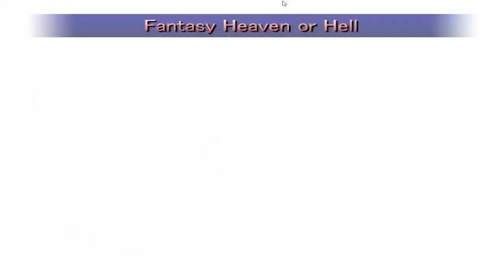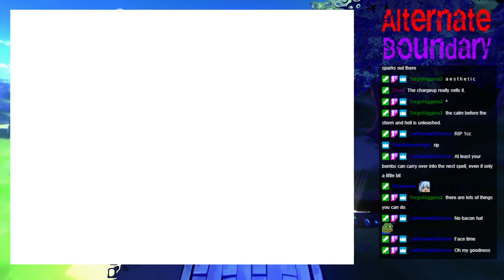Alternate Boundary - Week 48: Glorious and Huge Singer + Battle of Rose - 02/08/2020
Alternate Boundary is this week with two games this time, Glorious and Huge Singer + Battle of Rose!  Both are single stage shumps, which is why I'm covering two games today. Glorious and Huge Singer is a single stage danmukufu script was made in celebration of Sachiko Kobayashi's birthday, who is a Japanese enka singer. Then there's Battle of Rose, a single stage LuaSTG script where you fight both Komeiji sisters.